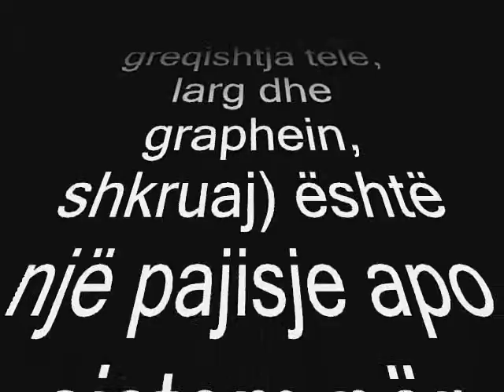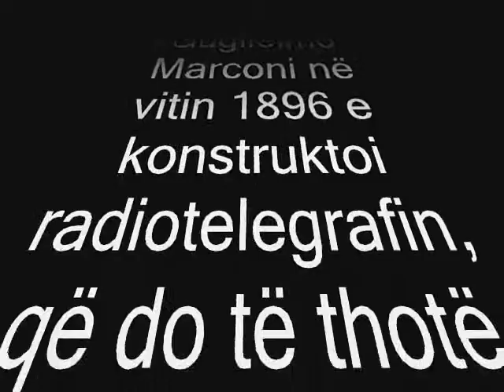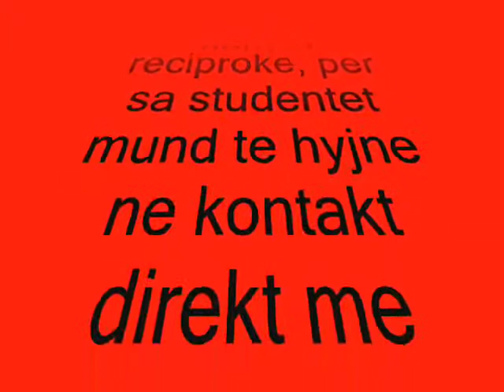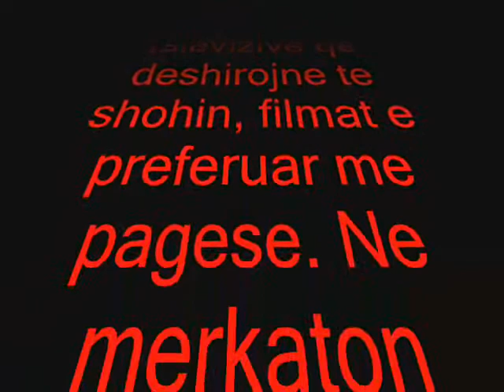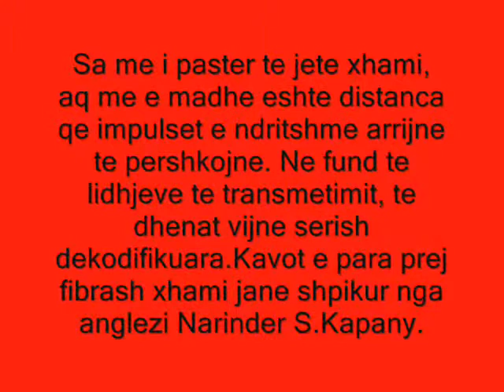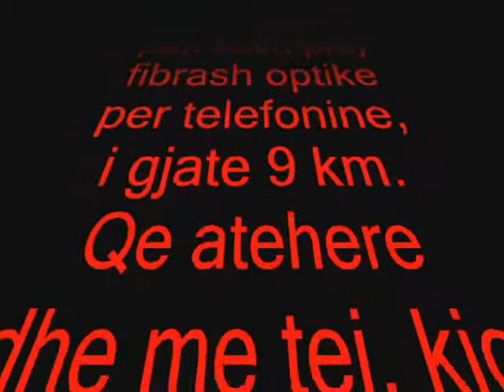Telegrafi dhe fibrat optik